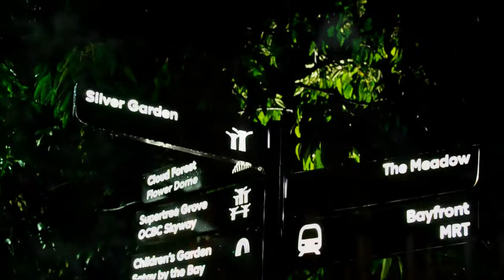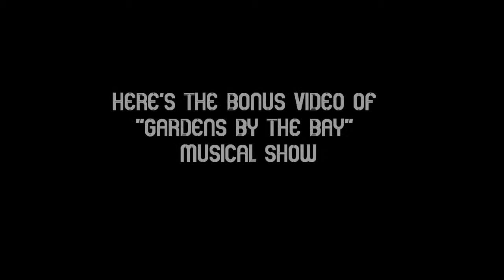SINGAPORE VLOG - Day 1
Here are some of the most amazing places I visited in the beautiful country of Singapore.  (August 21, 2017)
Singapore, officially the Republic of Singapore, sometimes referred to as the "Lion City", the "Garden City" or the "Little Red Dot", is a sovereign city-state in Southeast Asia
Singapore has been described as a playground for the rich, and it's true that the small city-state does have a certain sheen of wealth. But Singapore offers more than just high-end shopping malls, luxury hotels, and fine dining (though it's worth indulging in those a bit if you can). There is also a vibrant history and diverse ethnic quarters to discover, along with the many family-friendly attractions and lovely public spaces that make visiting this slightly futuristic city worthwhile.

*Gardens by the Bay is a nature park spanning 101 hectares of reclaimed land in central Singapore, adjacent to the Marina Reservoir. The park consists of three waterfront gardens: Bay South Garden, Bay East Garden and Bay Central Garden.
*The Singapore Flyer is a giant Ferris wheel in Singapore. Described by its operators as an observation wheel, it opened in 2008, construction having taken about 2½ years.
*Merlion Park, is a Singapore landmark and major tourist attraction, located at One Fullerton, Singapore, near the Central Business District.
*Marina Bay is a bay located in the Central Area of Singapore surrounded by the perimeter of four other planning areas, the Downtown Core, Marina East, Marina South and Straits View.